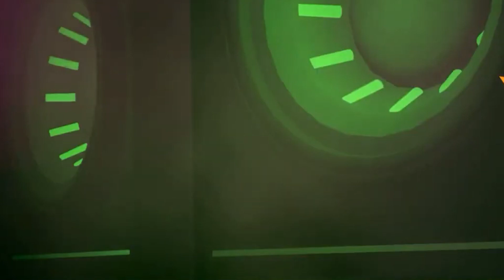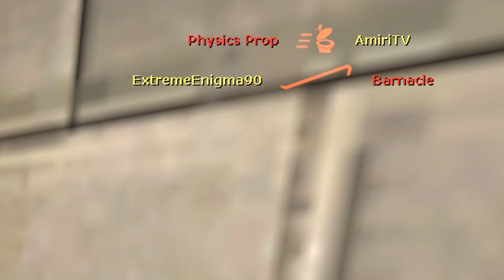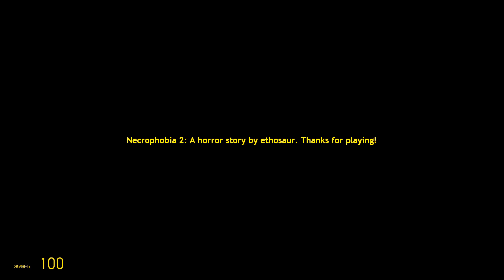When Luigi, FNAF Security Breach and Sonic characters became Zombie Killers in GMOD Horror Map...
Silver/Monty: @ExtremeEnigma90
Roxy: @LInk02
Shadow: @QTGamingPlayz
Luigi: @epicgoldenfreddy